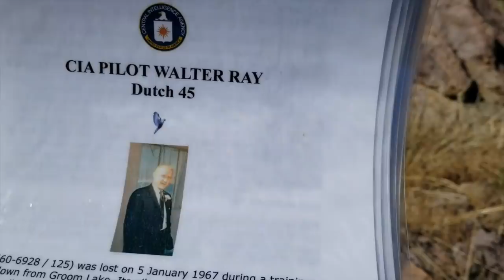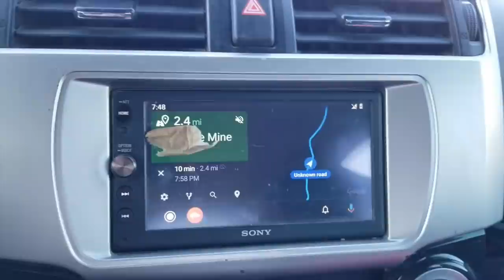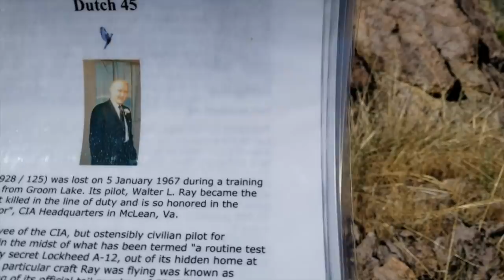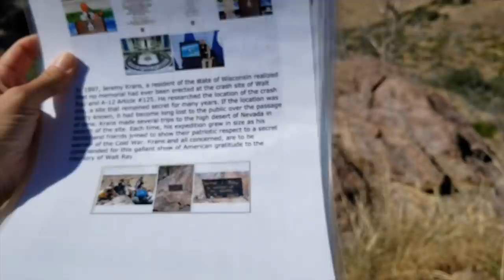Extremely Remote Super Secret A-12 CIA Spy Plane Crash Site Memorial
Dates of Adventure: 5/23/20-5/25/20

On January 5th, 1967, a super secret A-12 CIA spy plane went down in the desert just east of Area 51. For years, the exact location of the crash site remained a mystery...until dogged enthusiasts managed to figure out where it happened, and even crafted and installed a memorial to the pilot who died in the accident.
I've been wanting to find this secret location for at least a year, and I finally embarked on an expedition with my boozy friend Scott to hike to the memorial at last. Scott is an Army vet with military training...and I'm just a busybody with an unquenchable thirst for adventure. Watch as the rough terrain and extreme temperatures grind us down...until at the end, only one man is left standing. Who will it be??

Credits A-12 photo: Alan Wilson from Stilton, Peterborough, Cambs, UK - Lockheed A-12 ‘06924’, CC BY-SA 2.0, Drift by Kevin MacLeod is licensed under a Creative Commons Attribution license Day by Kevin MacLeod is licensed under a Creative Commons Attribution license